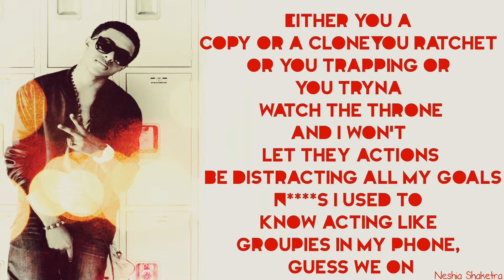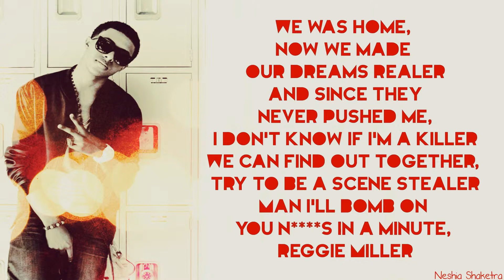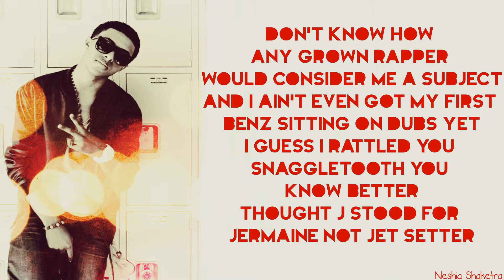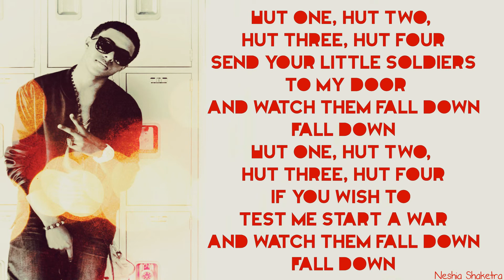Diggy - Fall Down Lyrics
Here's another lyric video :D! If I have anything incorrect, my mistake.